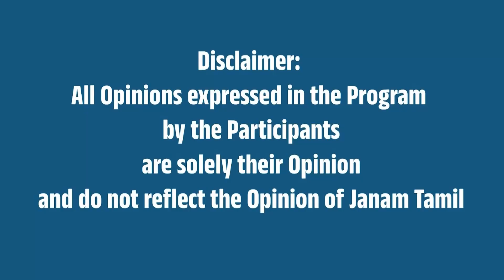வீர சிவாஜியாக நடிகர் சிவாஜி! | தமிழ்த் திரையில் தேசப் பக்தி | வாமனன் | Janam Tamil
This Video is about Hidden Story of Actor Sivaji Ganesan discussed by Vaamanan, Journalist.